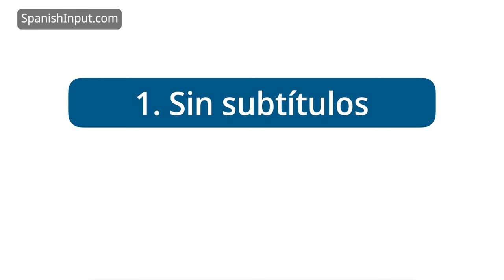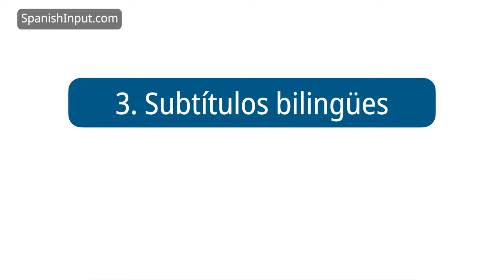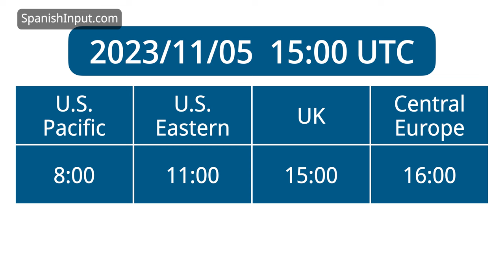Short Story In Spanish: The Mysterious Woman 2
Improve your Spanish listening with the story "The Mysterious Woman 2".

This story was written using a list of the 5,000 most common words in Spanish, so every word is worth learning.

Video Chapters:
00:00 Intro
01:12 The Mysterious Woman, Part 2A
04:27 How to listen
06:11 The Mysterious Woman, Part 2B
09:07 Live Kahoot!
09:53 The Mysterious Woman, Part 2C
13:26 The Mysterious Woman, Part 2D
17:18 Outro